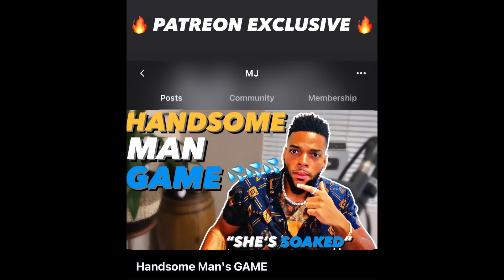How To SLEEP With BAD B*TCHES & Make Them CHASE YOU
How to attract them and keep them chasing you!